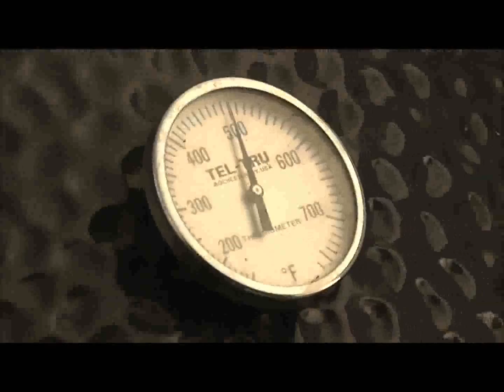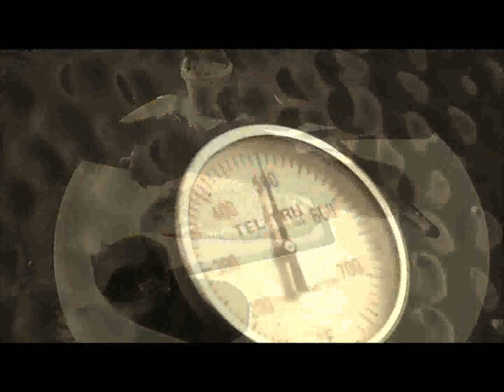F+H Old style MP4